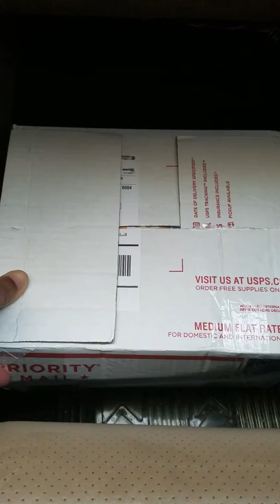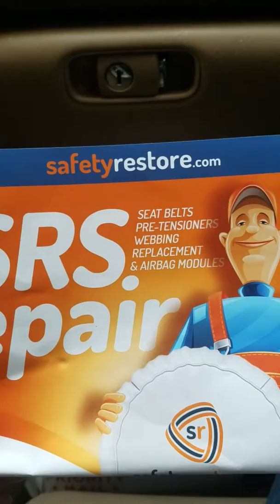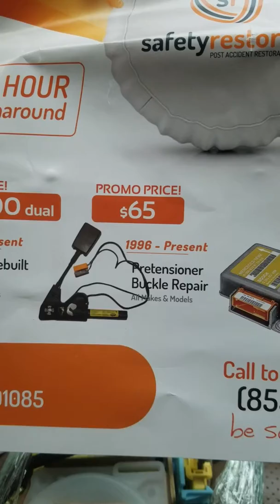"How to fix your seat belt(1)"